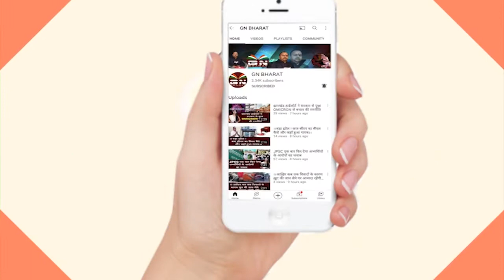हनुमान मंदिर में तोड़फोड़ करने के बाद पुलिस ने किया फ्लैग मार्च || Ranchi Main Road